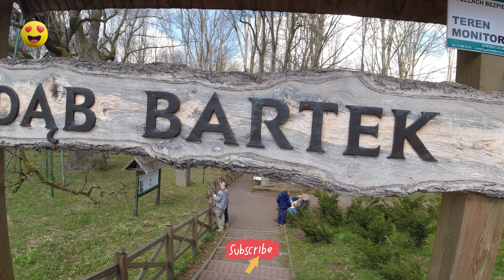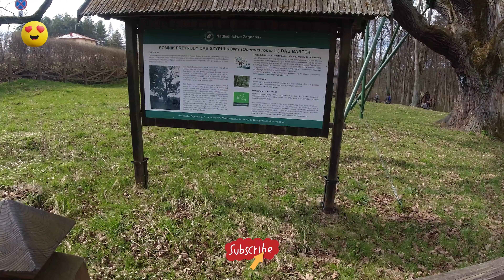DĄB BARTEK. Z wycieczką i jest FAJNIE 😁👍